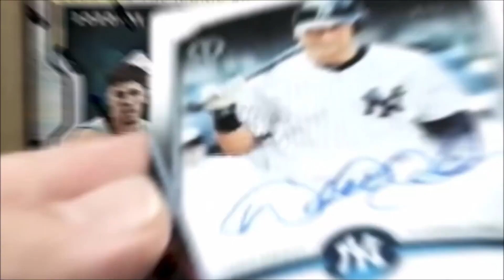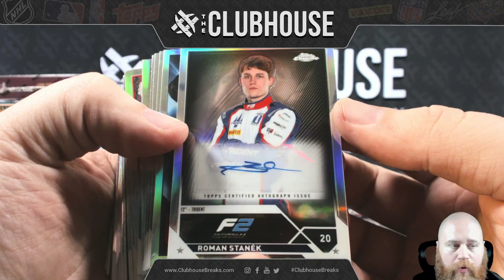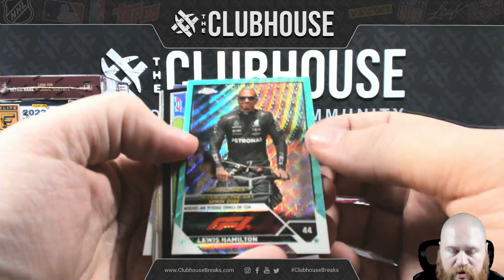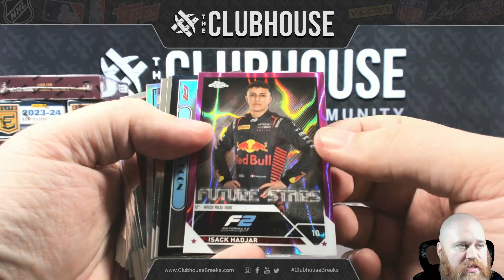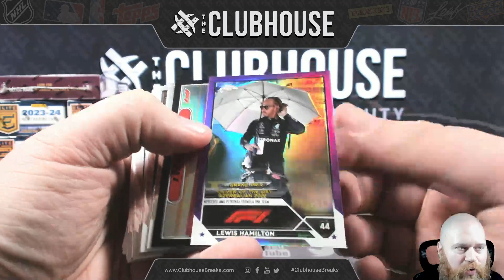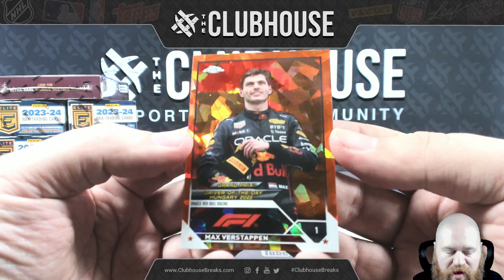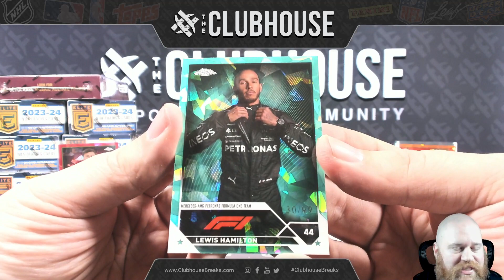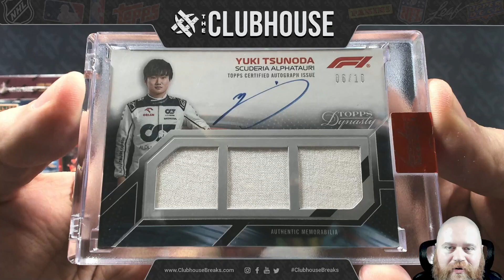2023 Topps Dynasty + Sapphire + Chrome Formula 1 CASE RANDOM DRIVER Group Break #11498